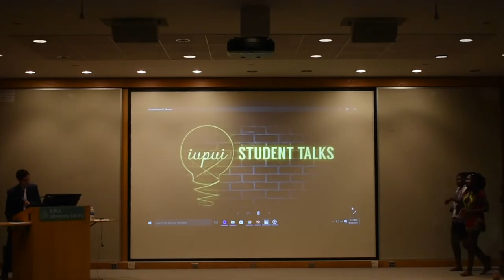IUPUI ASA Student Talks Performance